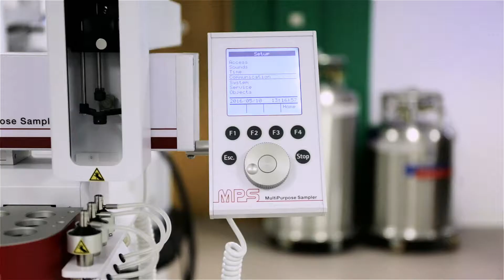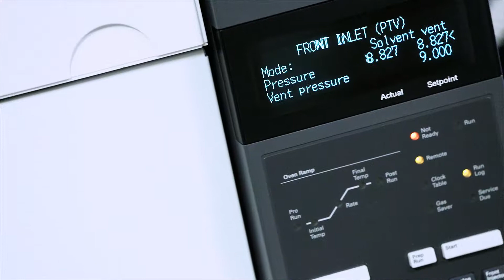Ray Perkins Says My ActionCOACH Is The BEST! - Andrew Kureishy Testimonial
Dive into Anatune's inspiring journey from startup chaos to business excellence!
Andrew, with his growth expertise, transformed their dynamics, fostering a strong team and earning a Business Excellence Award for Customer Service!

ActionCOACH, the World's Number 1 Business Coaching Firm

Chapters:
00:00:00 Introduction
00:01:21 Andrew's Knowledge and Professionalism
00:02:28 Building a Strong Team Ethos
00:03:35 Buzz from Recognition
00:04:43 The Importance of a Business Coach